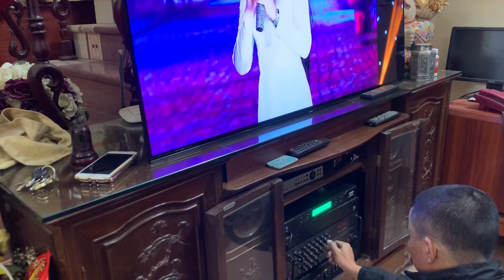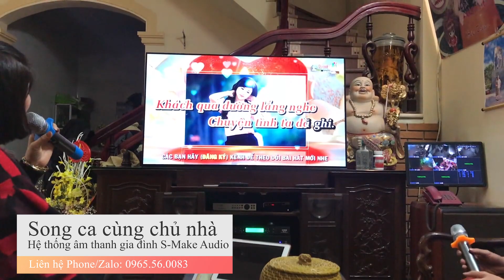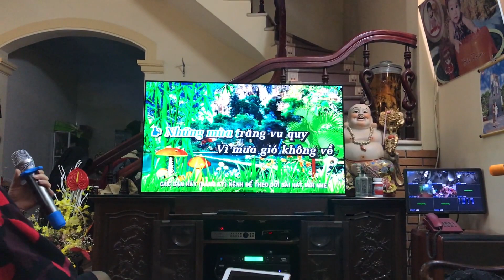Nâng cấp bộ karaoke cao cấp đón năm mới 2020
⚜️S-MAKE AUDIO⚜️ hân hạnh được gặp lại gia đình chị Vân
Yêu cầu: " Chị đang muốn nâng cấp bộ âm thanh của cô để đón năm mới 2020 "
🎁 Thiết bị đã có:
     ✅ Cặp loa BOSE 301 Series III
     ✅ Amply Jarguar 203N Núm Béo
🎁 Với y/c của chị chúng tôi hân hạnh được gợi ý đến chị nâng cấp lắp đặt thêm gồm các thiết bị:
     ✅ Cặp Loa BMB CS-900C Bass 30 ( hàng bãi - chính hãng - đẹp zin trên 90%...)
     ✅ Cục đẩy công suất TD Acoustic LA-850Pro ( 850W / 1 kênh - 32 SÒ - 12 TỤ... )
     ✅ Micro không dây S-MAKE MK-18 Pro ( Nhạy lời - hỗ trợ hát quãng cao,...)

♬ Hãy cùng chúng tôi xem dàn thiết bị âm thanh và nghe chất âm mà bộ dàn karaoke ngay tại nhà chị Vân nhé!

Bạn có thể tham khảo các dòng sản phẩm khác dưới đây:
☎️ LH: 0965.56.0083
📍   Địa chỉ của shop: Số 164 Đường Thượng Cát - Quận Bắc Từ Liêm - TP.Hà Nội